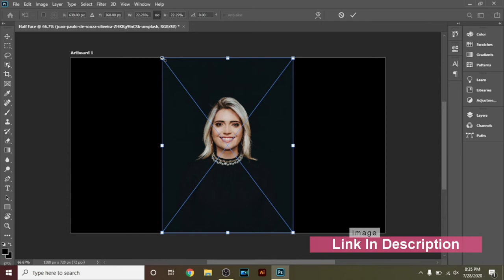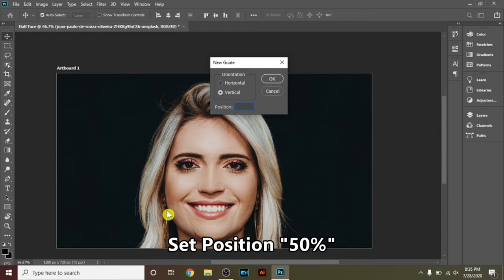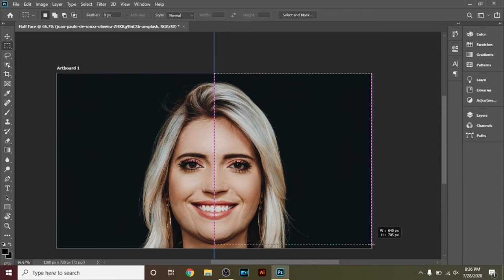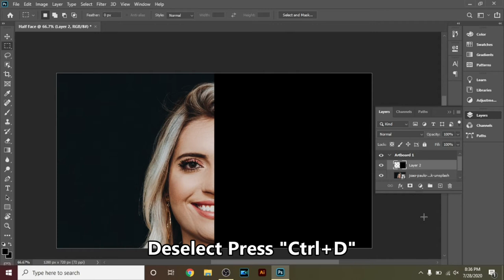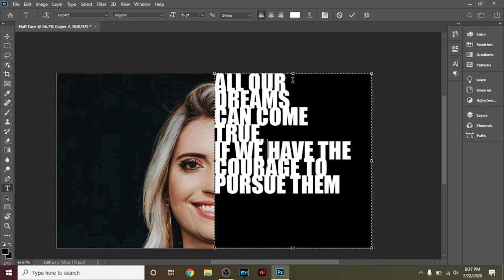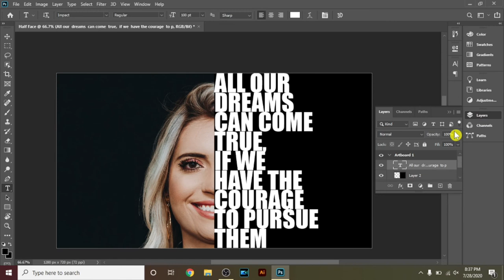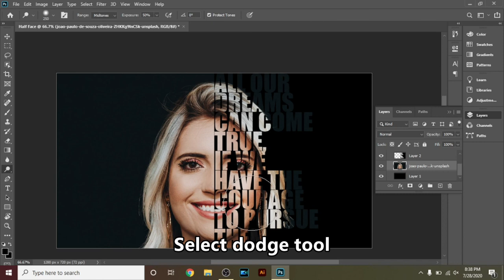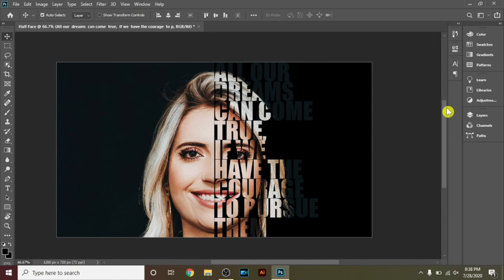How to create a half face typography | text portrait | Photoshop tutorial 2020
Welcome to FINEST TECH!
Learn how to create a half-face typography | text portrait | powerful text portrait poster in photoshop 2020